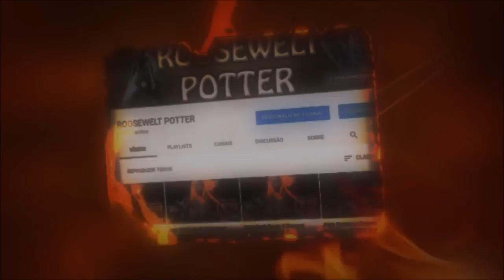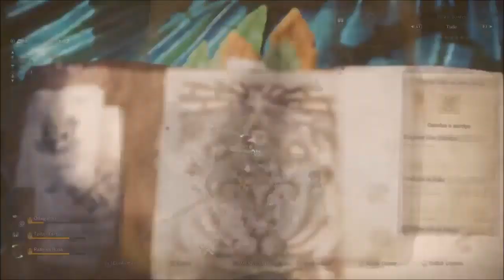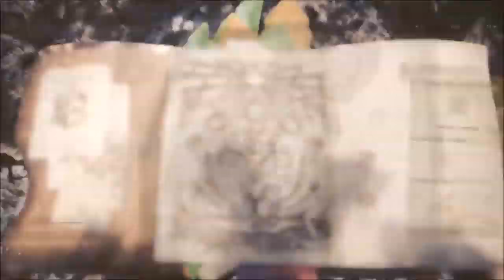Monster Hunter World build de Espadão caçando um Rathian Rosa.